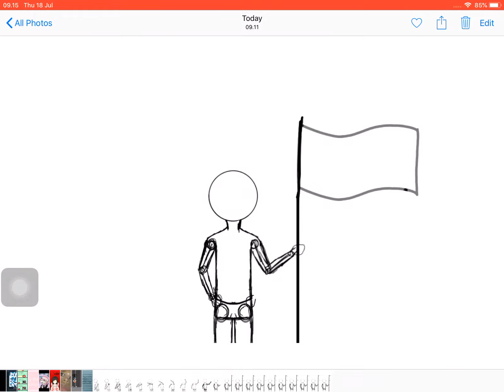Random wip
I’ll try finish it

And can you guys join my friends server pls